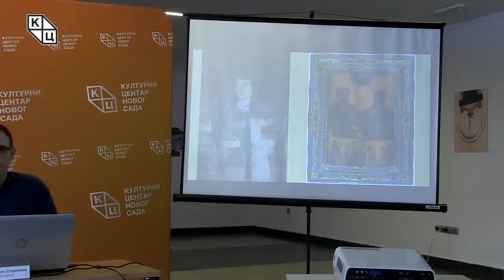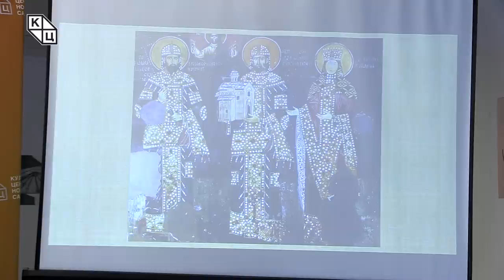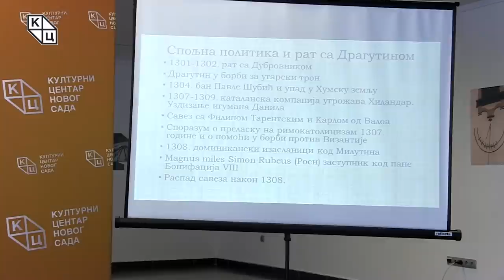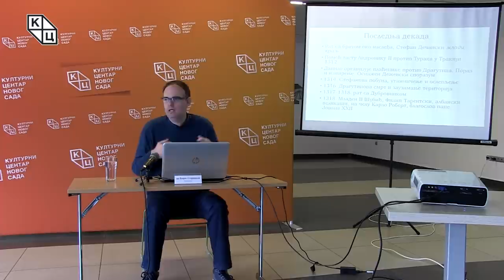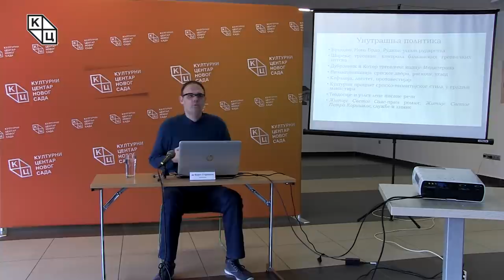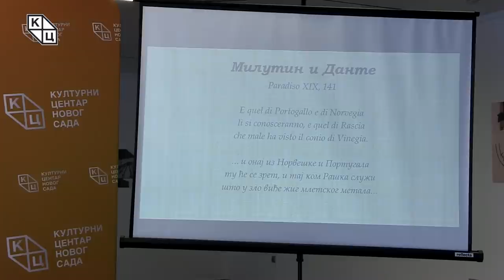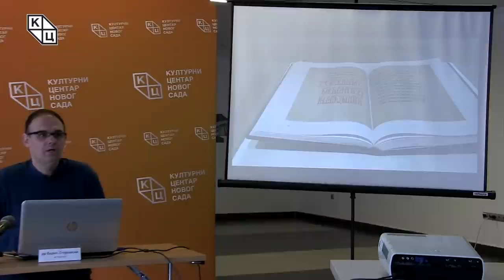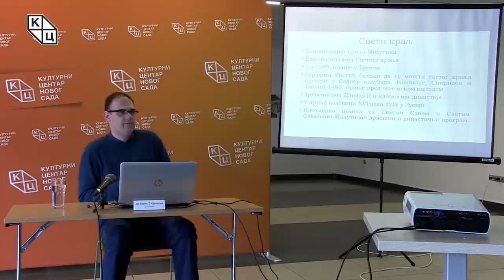др Борис Стојковски - „Краљ Милутин – живот и дело. Поводом седам векова од смрти“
Предавање др Бориса Стојковског на тему „Краљ Милутин – живот и дело. Поводом седам векова од смрти“ ( 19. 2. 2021 )

Краљ Стефан Урош II Милутин Немањић, рођен око 1253. године, преузео је власт од свог старијег брата, краља Драгутина, угарског вазала и зета. Као други син српског краља Стефана Уроша I и његове супруге краљице Јелене Анжујске на историјску сцену ступа 1267. године, започињањем преговора свога оца са византијским царем Михајлом VIII о Милутиновој женидби са Аном, што доводи до Милутиновог именовања за наследника уместо старијег сина и угарског зета Драгутина.

Милутин се женио пет пута, али је од свих бракова највише пажње привукао његов брак са тада петогодишњом византијском принцезом, Симонидом. Из тог брака Милутин није добио наследника, због Симонидине неплодности, тако да је до дан-данас остало отворено питање да ли је по природи била неплодна или је нешто довело до тога.